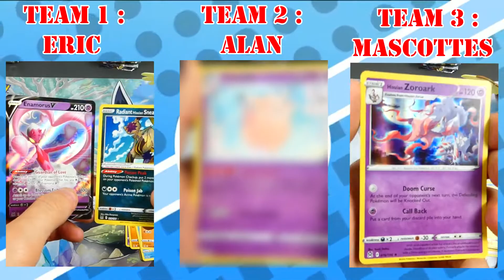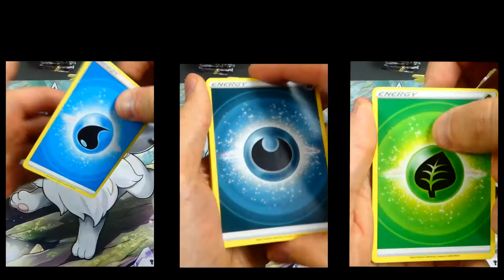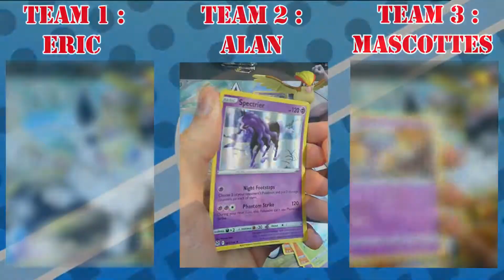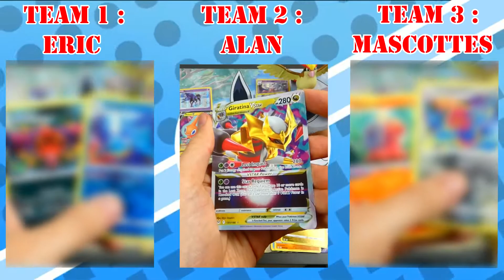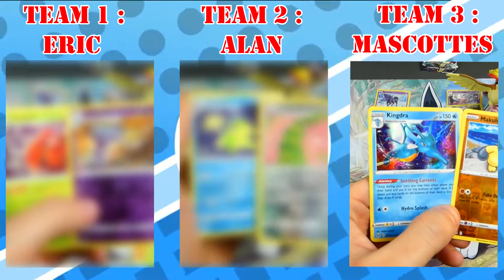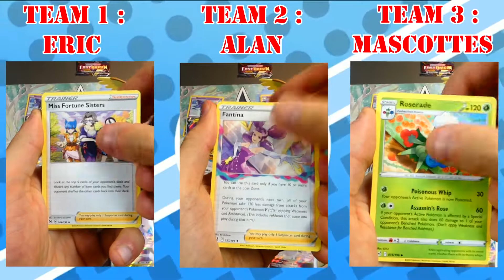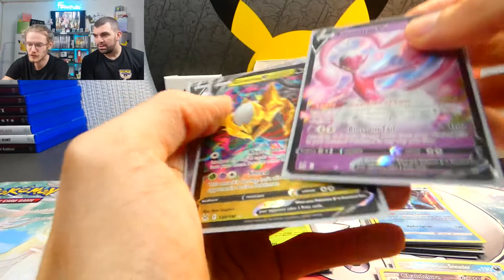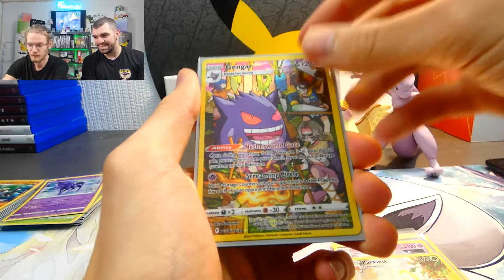BATTLE éclair et en musique !⚡🎶 - Display Origine Perdue ! 😱 - 36 boosters et des cartes folles !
Bonjoir à tous, on recommence avec ce concept, on s'ouvre une display entière de cartes Pokémon sur la série Origine Perdue.

Le but pour vous est de trouver lequel des 3 boosters est le meilleur avant le résultat de ce dernier !
A chaque round vous pouvez voir si votre pronostique était bon :P

Alors, vos pronos étaient corrects ?
Qui a gagné selon vous ?
Est-ce que ça vous a plu ? dites nous tout !

Un concept très sympa à tourner, montage un peu difficile on était pas toujours synchro ! Mais au final ça reste satisfaisant pour nous et tout ça sur une box complètement buggée ! juste insane le nombre de pull.

Rip pour le round 8 :(
On a aussi oublié le jingle du récap time et un petit bug sur l'outro :S